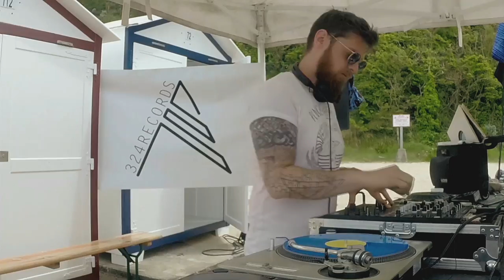After Movie @ Traversées Sonores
Retour sur les Traversées Sonores de Granville ou nos artistes se sont exprimer en bord de mer avec cet after movie.
Un grand merci aux organisateurs ainssi qu'a nos artistes Paul Castel, Finet, Alrune, Cecil et Alex Boneti.
Merci à Leslie Baurens pour le montage video ainssi qu'a Marc Pubreuil